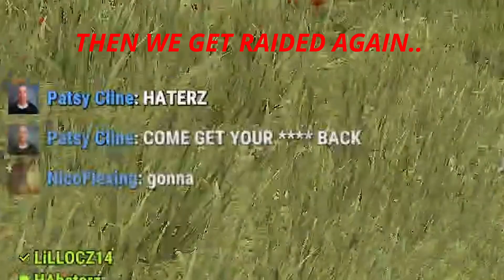LIFE OF A RUST NOOB...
LIFE OF A RUST NOOB... Make sure to leave a like and comment if you enjoy the content! this video was so much fun to record been loving the rust Grind so more rust in the future!